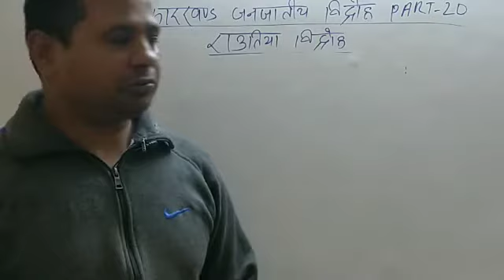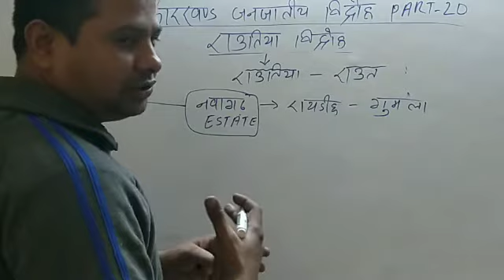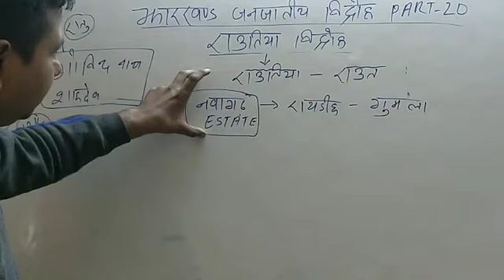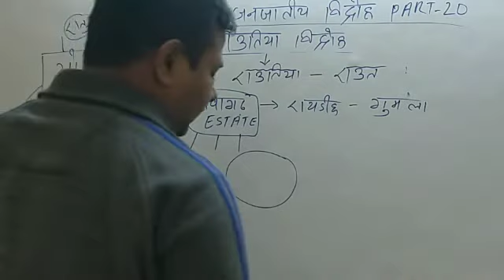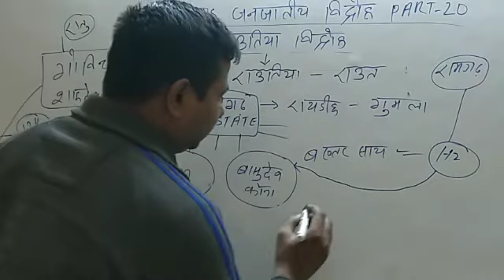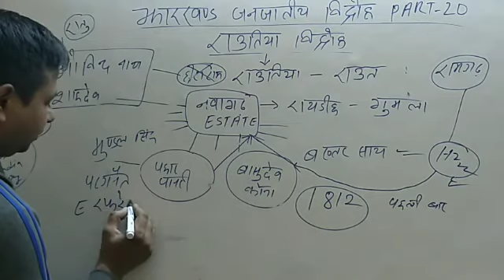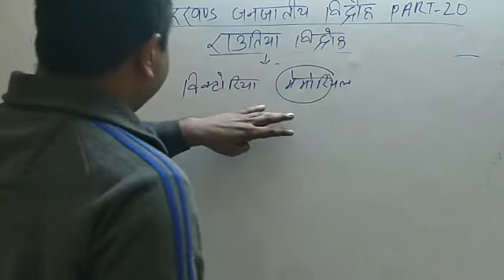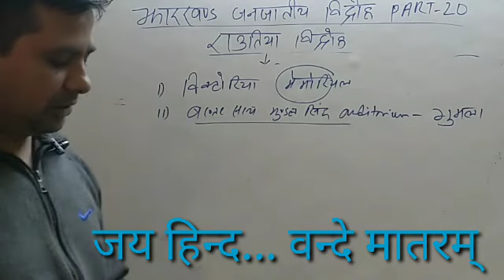Jharkhand Tribal Revolt Part-20|राउतीया विद्रोह|Routiya Revolt|रौतियाआंदोलन|Mundal Singh|JPSC MAIN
झारखंड जनजातीय विद्रोह Part-14झारखंड में सिपाही विद्रोह  Part-3
झारखंड जनजातीय विद्रोह Part-1 ढाल विद्रोह